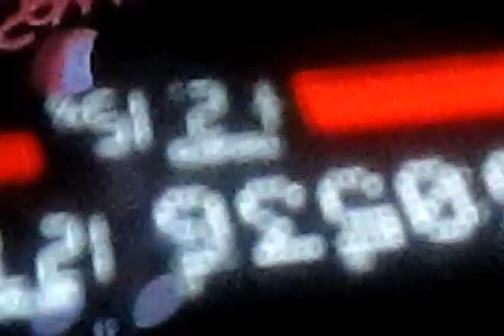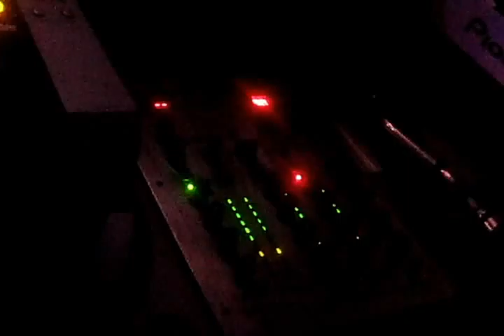Ronnall Castro @ Girón Bar - MAYAN PROPHECY 5.5.2012